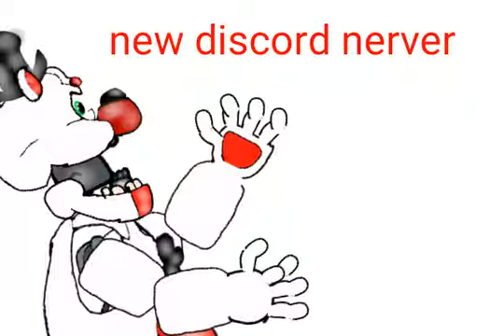New discord server!!!!!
Join please